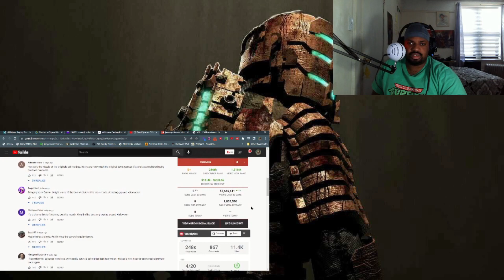Is it a Remaster or a Remake | Dead Space Trailer Reaction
I really don't know yall.